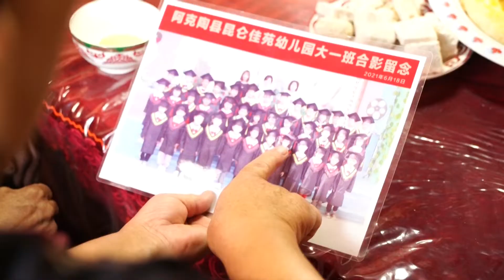帕米尔高原上的菜农